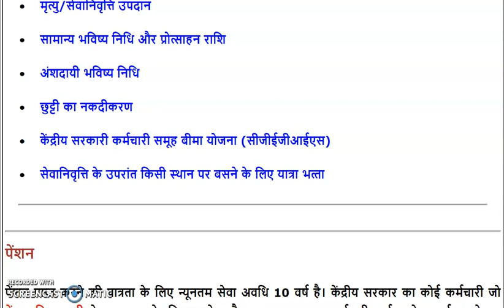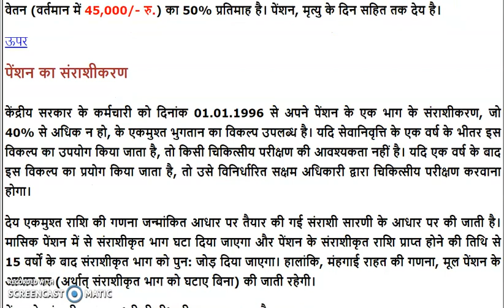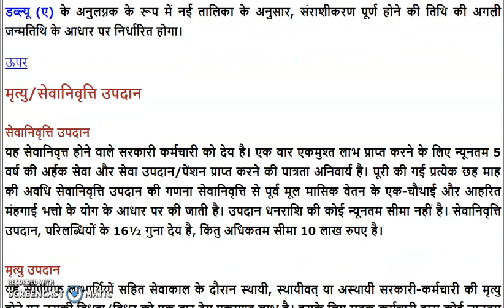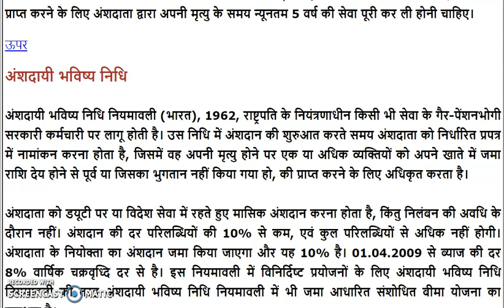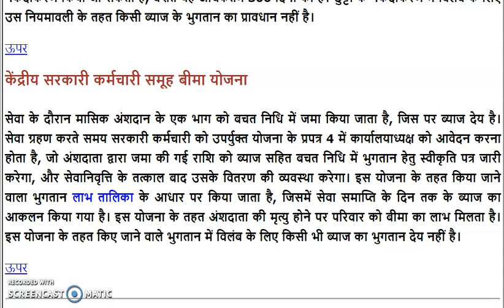सेवानिवृत्ति लाभ (RETIREMENT BENEFIT)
Form More  Rules & Railway Boards orders & Circulars

· पेंशन
· पेंशन का संराशीकरण
· मृत्यु/सेवानिवृत्ति उपदान
· सामान्य भविष्य निधि और प्रोत्साहन राशि
· अंशदायी भविष्य निधि
· छुट्टी का नकदीकरण
· केंद्रीय सरकारी कर्मचारी समूह बीमा योजना (सीजीईजीआईएस)
· सेवानिवृत्ति के उपरांत किसी स्‍थान पर बसने के लिए यात्रा भत्‍ता